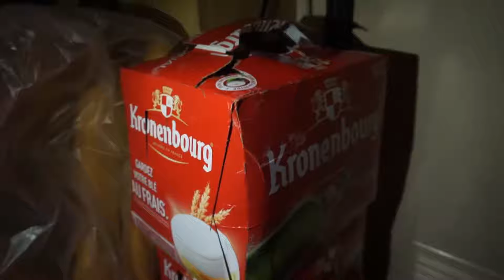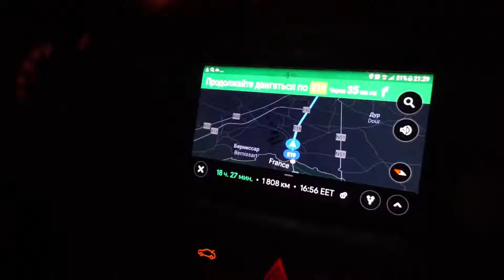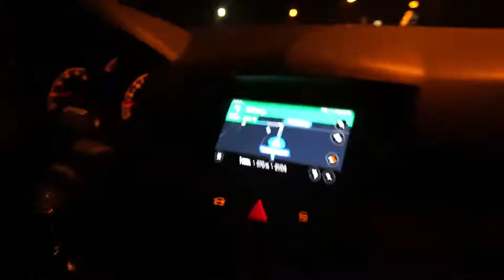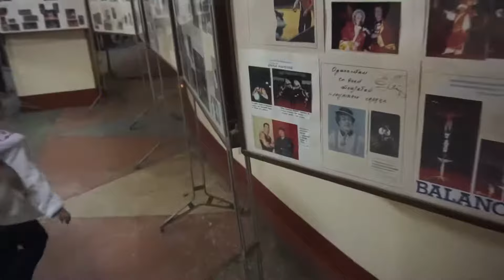Circus Life - Vida de Circo - Episode 3 (VikAlfred) France